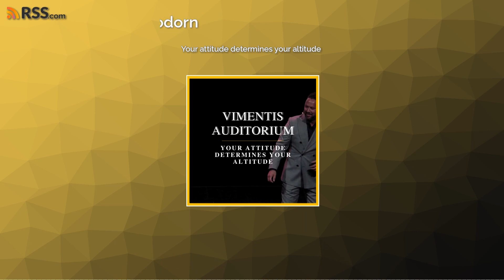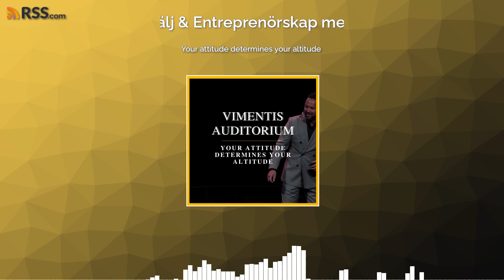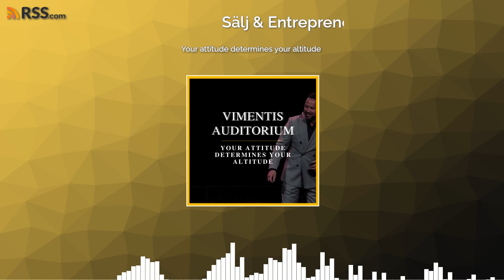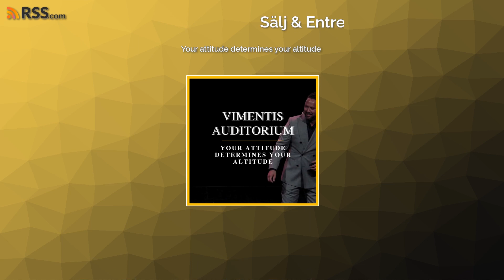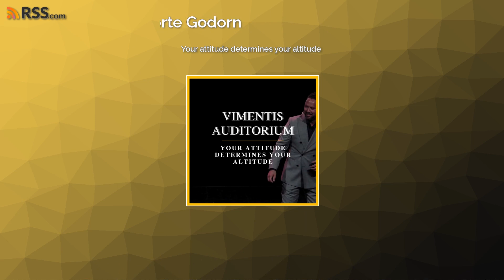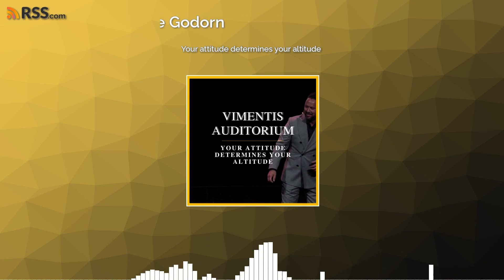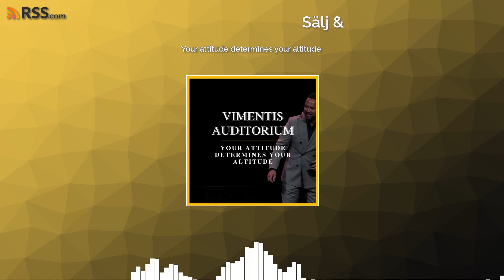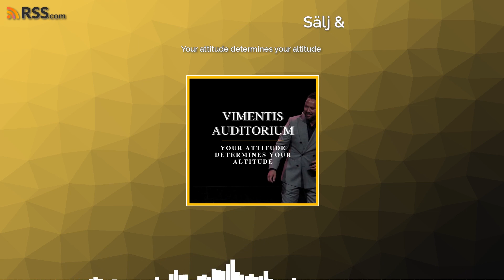Your attitude determines your altitude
Finns det någon magisk formula till hög prestation?
Nej det gör det självklart inte.Det intressanta är att trots att vi aldrig haft fler självhjälpsböcker och gurus inom ämnet så går den kollektiva prestationen neråt
Med försäljningen är det där vi lika gärna kan börja packa ihopOch tyvärr händer det i stort sett varenda dag
Oavsett om du är säljare eller driver eget företagDin prestation är roten till all försäljningOm du inte lär känna den - kontrollerar den - då kommer dina resultat alltid vara beroende av yttre faktorer och slumpen blir din ledstjärna i arbetetMåndagens sändning kommer att handla om just detta
Hur du kan med enkla steg börja accelerera din prestation och sedan sätta målet så högt som din ambition önskar
I det här avsnittet får du ett par konkreta verktyg till att börja äga din prestation
Glöm inte att tagga och dela till dina vänner
Mig connectar du enklast med via Linkedin
Bara skriv namnen så hittar du mig där :)
CIAO